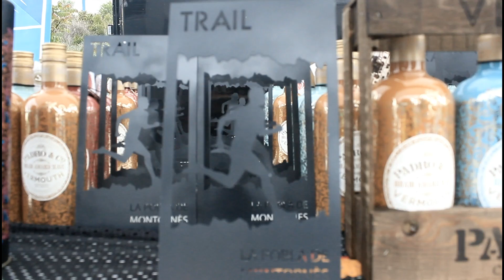Trail La Pobla de Montornés 2017